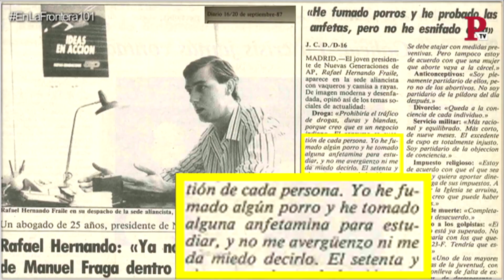EnLaFrontera101 - ¡Cuidado con Rafa Hernando! ¡Muerde!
Programa de 'En la Frontera' del miércoles 4 de julio de 2018.